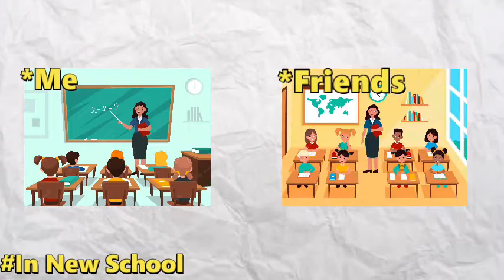That Day Fat ke Hath me ⚫||| School Ka Second Day 🤼(Storytime)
So hey Creator's 👋Welcome TO THE DISCRIPTION👇🏼!

This channel is for all pourpossess Brozes🧒🧑
You can also follow on Instagram id is mast.erpieceterrified (Sorry link nahi hai)

Art , Memes Review , Reels Trials , and ETC = Masterpiece Terrified 😇😇😇😇